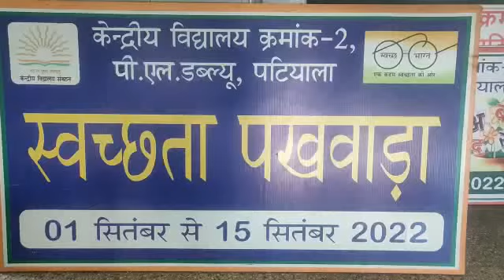Swatchhta pakhwara - Slogan writing